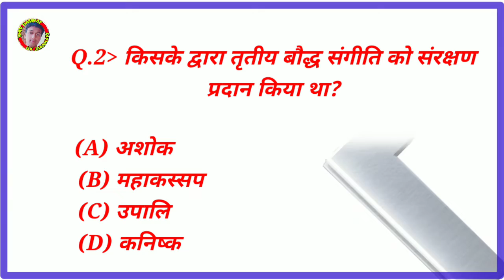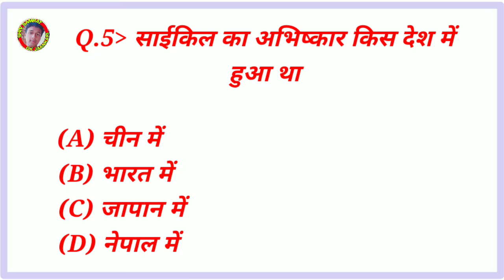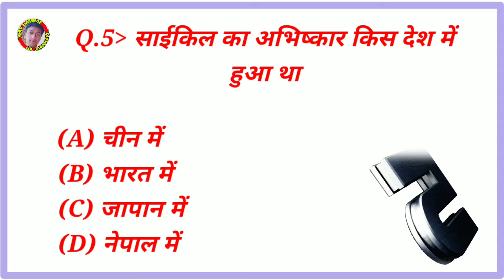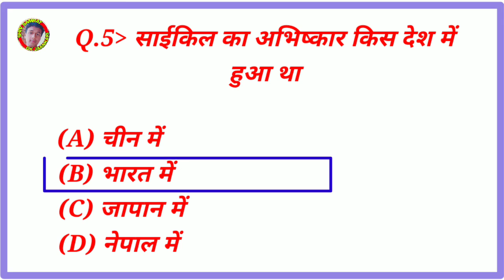साइकिल का अविष्कार किस देश में हुआ था ll cycle ka aavishkar kis Desh mein hua tha ll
1. GK
2. General Knowledge
3. Important GK Questions and answer for
 4. Competitive Exams
5. Quiz Test
7. Important gk
8. Quiz test
9. competitive quiz
10. competitive general knowledge
11. GK in Hindi
12. general knowledge quiz
13. quiz questions
14. general knowledge questions
15. gk quiz
16. general knowledge questions with answers
17. gk question in hindi
18. GK Question Answer
19. India GK
20. hindi gk
21. samanya gyan
22. gk questions
23. india gk in hindi
24. 2021 gk questions and answers
25. lucent gk
26. lucent gk
27. lucent gk in hindi video
28. lucent GK in hindi
29. lucent geography in hindi
30. lucent geography
32. geography gk in hindi
33. lucent 1000 question
34. lucent 1000 prashn
35. lucent gk ka nichod
36. lucent gk important question
37. lucent gk important question in hindi
38. lucent gk important topics
39. lucent ka nichod science
40. lucent for ssc cgl
41. lucent for ssc
42. lucent for railway
43. geography gk
44. lucent mcq
45. lucent mcq in hindi
46. lucent book gk
47. gk
48. gk questions and answers
49. gk question
50. general knowledge
51. br gk study
52. gk questions
53. g k
54. general knowledge question
55. g k questions and answers
56. gk ke question
57. question
58. general knowledge questions and answers
59. samanya gyan
60. g.k questions in hindi
61. gk question answer
62.
63. gk ke sawal
64. knowledge
65. question answer
66. general knowledge questions
67. gk knowledge
68. जी
69. जी के हिन्दी
70. gk quiz
71. g.k
72. gk ka question
73. ips question and answer
74. gk
75. gk question
76. gk afroz
77. gk questions
78. gktoday
80. gk study adda
81. gk video
82. gk live
83. gk by kumar Gaurav sir
84. gk by khan sir